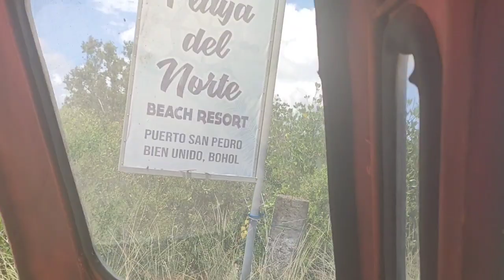PA DAGAT MUNA TAYO